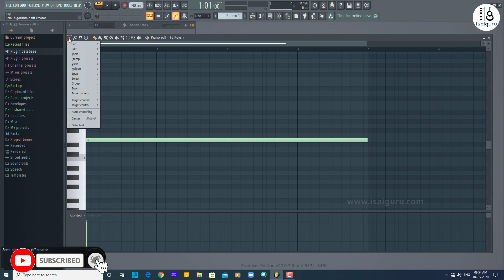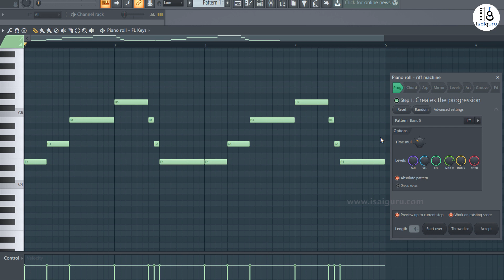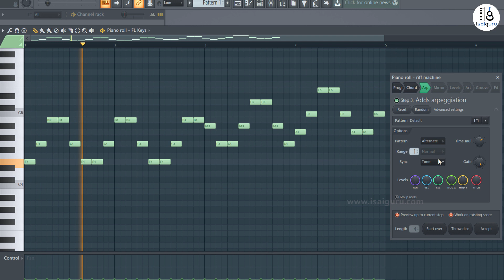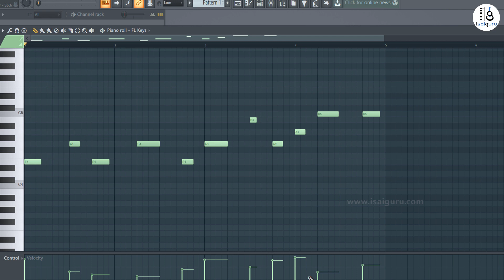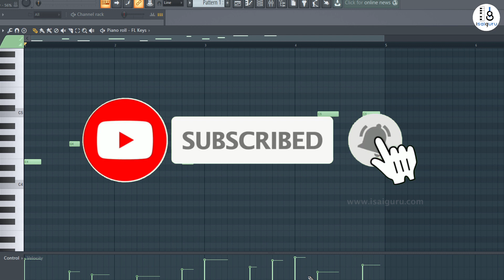Composing with auto melody or chord progression - Riff Machine - FL Studio Tutorial - Tamil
Random Melody creation usinc Riff Machine tool in FL Studio.

The Riff Machine generates melodies in the Piano roll (depending on the settings made in the tabs).

Building a riff consists maximally of the following steps:

1. Progression - A series of long notes are selected according to the general mood you desire.

2. Chords - The note series is transformed into chords ready for the Arpeggiator step.

3. Arpeggiation - The chord is chopped up and arpeggiated to create a basic 'riff'.

4. Mirror - Vertical and horizontal transformations of the arpeggio are made to add interest.

5. Levels - Note parameter levels are randomized (to a user specified degree) to add variation.

6. Articulation - Note lengths/transitions are varied to change playing 'style'.

7. Groove - Note quantization is varied to add rhythmic feeling.

8. Fit - Note range and key is specified.